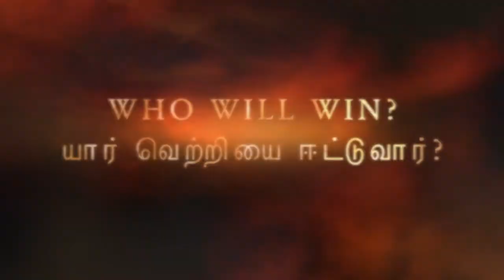AGNI 2022 | Past, Present, Future | Tamil | Official Trailer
AGNI 2022 is coming to YOUR screens on the 23rd of April via Zoom, and its happening from 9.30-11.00am!! Don't miss it!